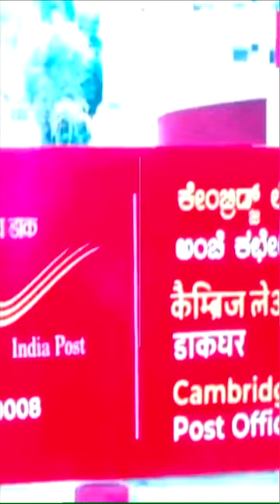Shorts | India's First 3D-Printed Post Office Inaugurated In Bengaluru | English News | News18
n18oc_shorts